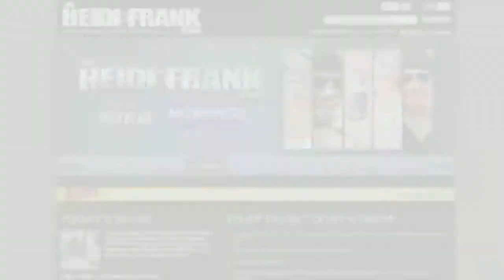Luc Robitaille in-studio with Heidi and Frank!